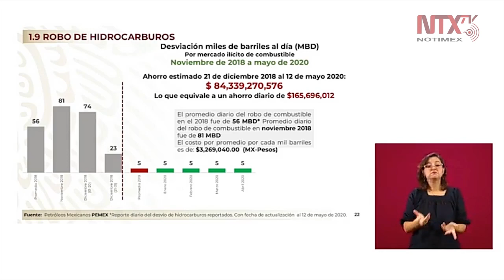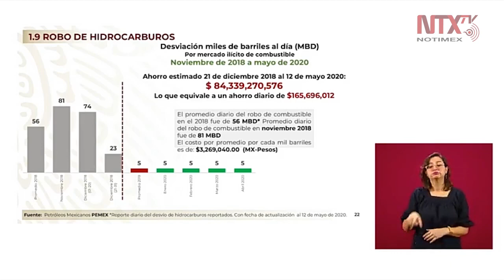Robo de barriles de petróleo disminuyó de 80 mil a 5 mil barriles por día: Durazo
El titular de la Secretaría de Seguridad y Protección Ciudadana, Alfonso Durazo, detalló que en el robo de hidrocarburos en 2018 se tenía un registro de 80 mil barriles de petróleo robados a diario, logrando disminuirlo hasta en 5 mil barriles por día en 2020.